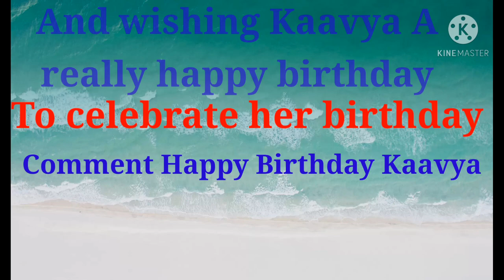Ch 1 The Blue Umbrella ( Ruskin Bond) By Apsa |Walkie talkies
Hope all the viewers watching liked the story.  this is a series and we will be continuing with the book till it finishes.
9. Speech on Women Empowerment by Kaavya

Directed by:- Mehr Seal
Script writer:- Afiya Noorain
Editor :- Afiya Noorain
Host:- Kaavta
Story teller:- Apsa
Book:- The blue Umbrella by Ruskin Bond